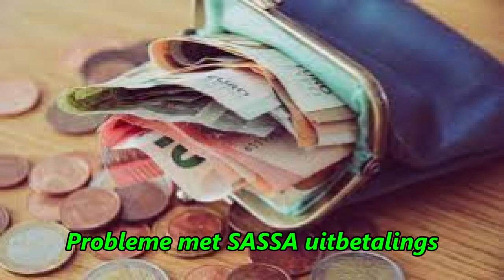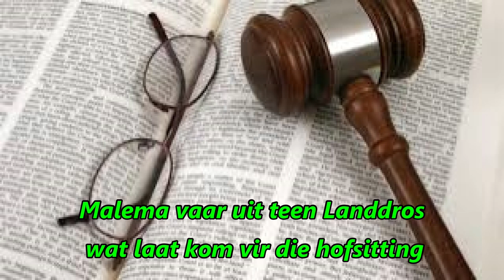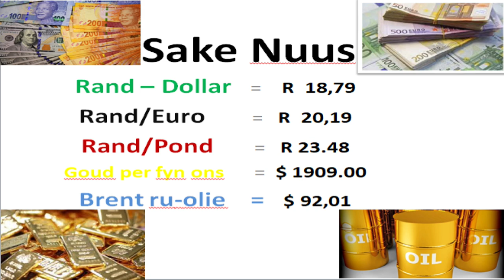Ficksburg-man verskyn in Hooggeregshof in Bfn